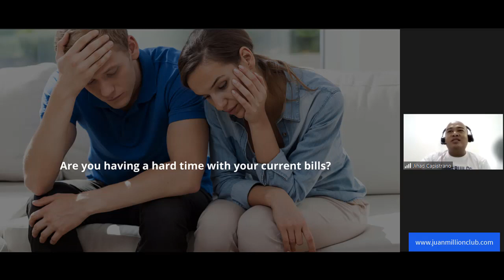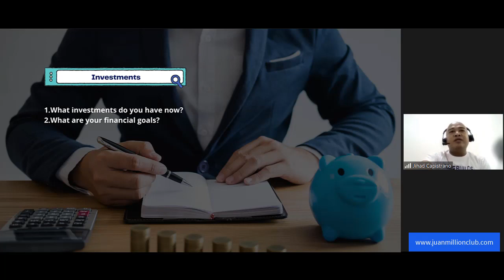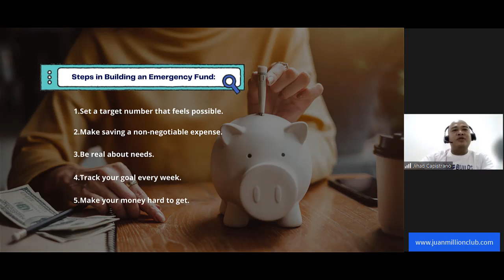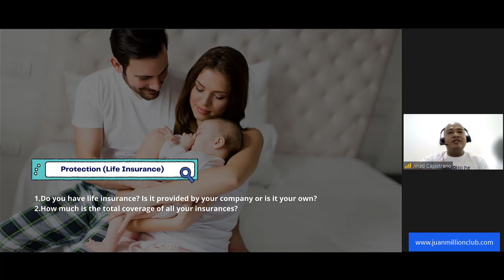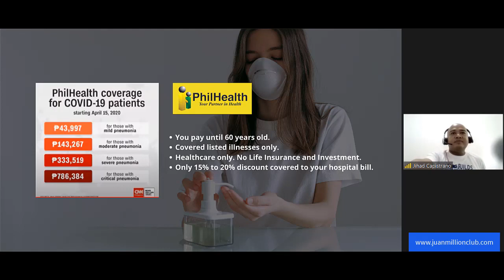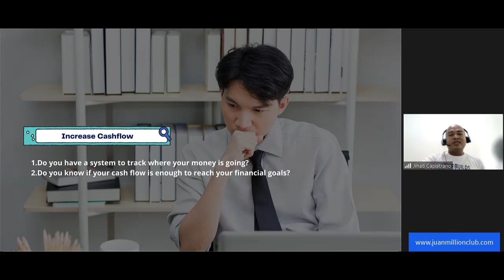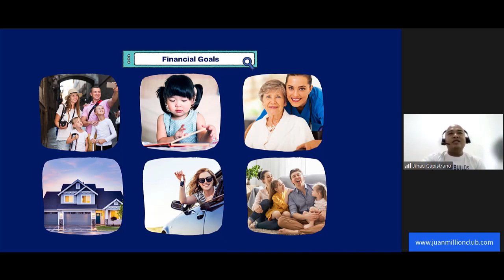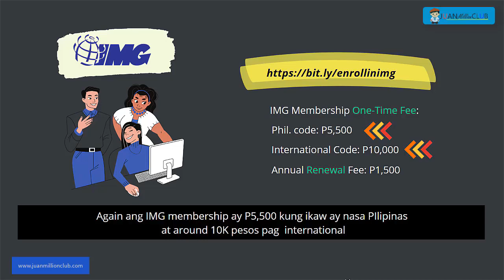DIY FInancial Check up (2023)